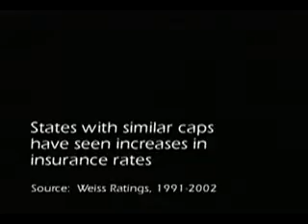Erin Brockovich on Insurance Companies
We used Erin Brockovich's record of consumer action to push back on the Insurance companies who were sponsoring Measure 35.